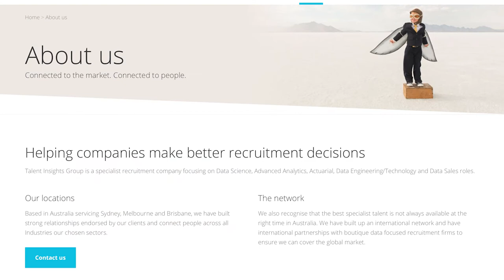Part 1 - Tech enthusiast to AI leader: Getting to know podcast host, Felipe Flores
Part 1 Career Walkthrough & Tips

Felipe Flores is a data science senior executive with almost 20 years’ experience. He has worked across data engineering/warehousing, reporting, business intelligence, analytics, data science, machine learning and artificial intelligence. He is currently the Head of Data Science at Healthcare AI company, Honeysuckle Health.

In part one of this special episode, Felipe reflects on the path his career has taken from his first start-up company to how he started Data Futurology and to his latest role in Healthcare.  In this open and honest conversation, he reveals the mistakes he made along the way and the lessons he took from investors. Successful people do have struggles, but you must be willing to ask for help.

Passionate about his field, Felipe began the Data Futurology podcast in 2018 when he realised he needed a productive outlet for his obsession! Fast forward to today and he has interviewed over 200 guests from Australia and around the world from companies such as NASA, Formula 1, the AFL. And even a futurist!

Listen in next week for part two as Felipe takes Q&A from the audience.